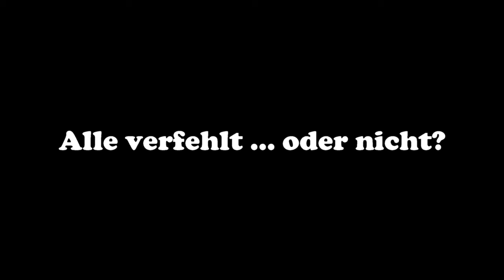Fortnite 👻 One Shot (Duo) - Epischer Sieg 👻 deutsch german Lets Play Gameplay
Nach den vielen "Hunt Showdown" Videos wird es mal wieder Zeit für Fortnite. Hier zocke ich mit meinem Sohnemann den Modus "One Shot" (Duo). Wir lieben diesen Mode und wurden dafür auch mit einem epischen Sieg belohnt. DER KLEINE HOSENSCHEISSER HAT PAPA SOGAR MIT EINEM KILL MEHR ABSERVIERT 😘😘😘